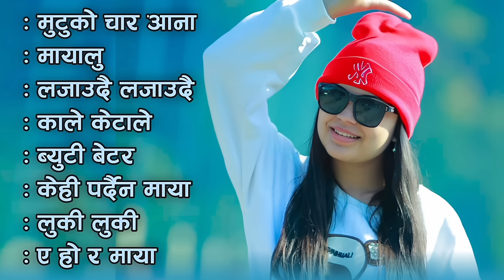New Nepali songs 2080 || Nepali New Songs Collection || 2024 Collection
Most SuperHit Nepali Songs 2080/2023 | Nepali Hit Songs | Best Nepali Songs | Jukebox Nepali Songs